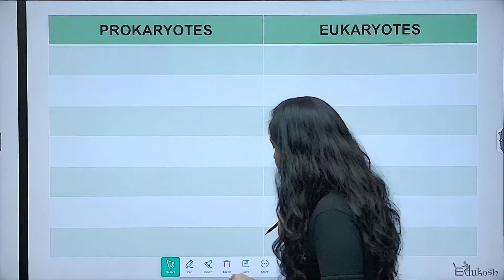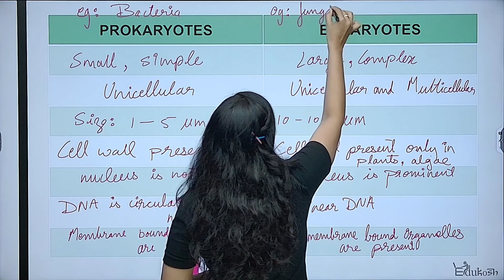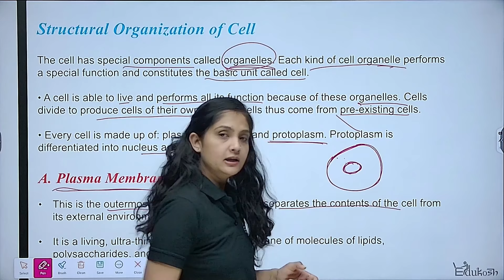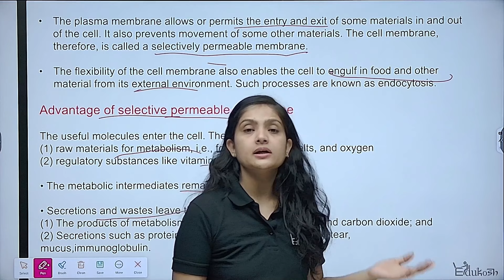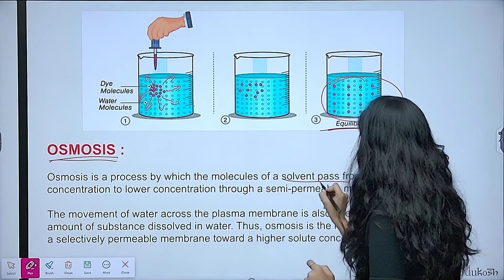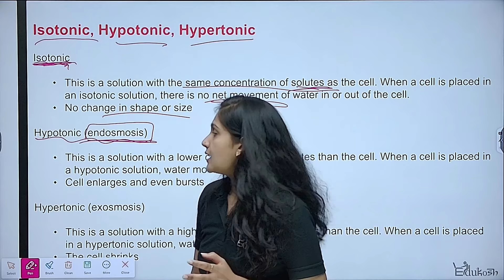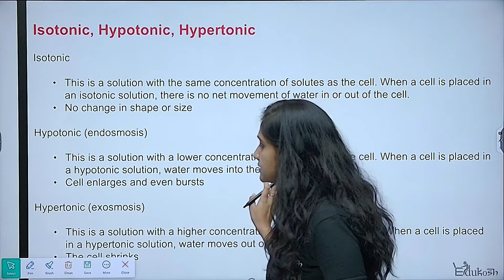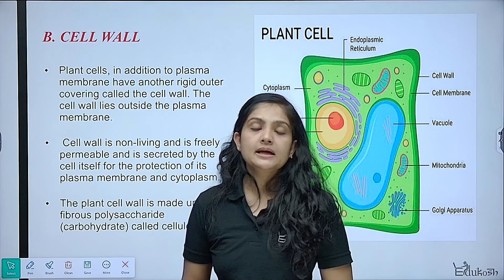Class 9 Science - The Fundamental Unit of Life (Cell) | Lecture 2 by Shweta Ma'am | Edukosh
Welcome to Lecture 2 of the Class 9 Science chapter on "The Fundamental Unit of Life (Cell)" with Shweta Ma’am! In this session, we’ll dive deeper into the structure of the cell, focusing on the various cell organelles and their functions. Learn about the roles of the nucleus, mitochondria, ribosomes, and other essential organelles in maintaining life processes.

📚 Topics Covered:
Detailed Study of Cell Organelles
Structure and Functions of the Nucleus
Mitochondria: The Powerhouse of the Cell
Endoplasmic Reticulum, Golgi Apparatus, and Lysosomes
Differences Between Plant and Animal Cells

🔍 Key Highlights:
Easy-to-Understand Diagrams and Illustrations
Real-Life Examples for Better Concept Clarity
Exam-Oriented Teaching Approach
Important Questions for Practice
Build a strong foundation in Biology with this detailed explanation of cell organelles.